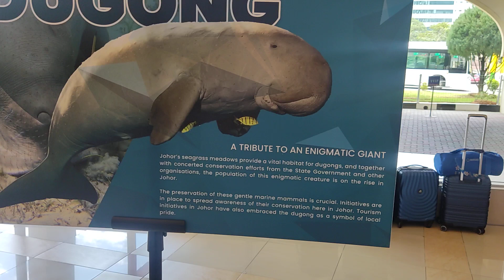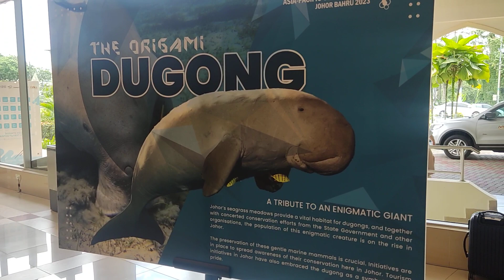The Origami Dugong